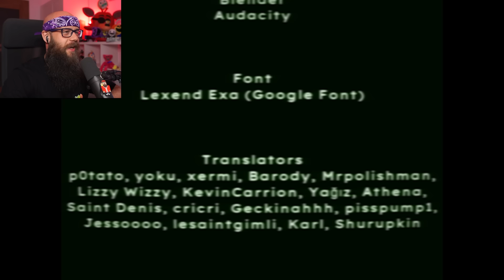BAD PARENTING To *NAJSMUTNIEJSZA* Gra NA ŚWIECIE...